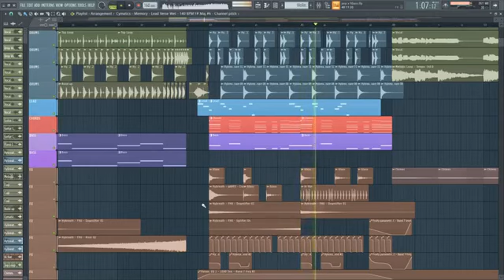FREE FLP POP x FUTURE BASS FLP FL Studio 20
FLP : _____________________________________